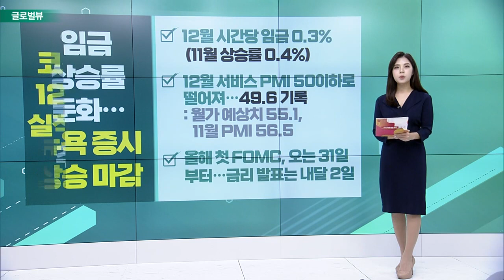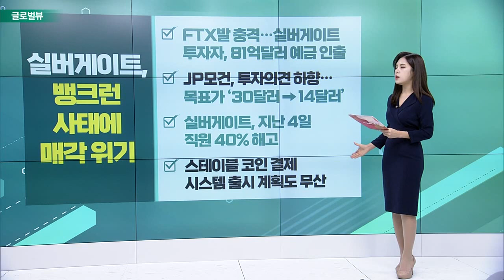임금 상승률 둔화… 뉴욕 증시 상승 마감 / 코스트코, 12월 매출 실적 견조… 주가↑/ BBBY, 자금난 악화…파산 신청 고려 중_글로벌 VIEW (20230109)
# 임금 상승률 둔화… 뉴욕 증시 상승 마감
- 12월 시간당 임금 0.3%↑ (11월 상승률 0.4%)
- 12월 서비스 PMI 50 이하로 떨어져… 49.6 기록
- 올해 첫 FOMC, 오는 31일부터… 금리 발표는 내달 2일

코스트코, 12월 매출 실적 견조… 주가↑
- 12월 순매출액 238억달러… YoY 7% 증가
- 에버코어, Fab Five 리스트에 코스트코 선정
- 코웬, “코스트코 2023년 소매업 분야 최선호주”

BBBY, 자금난 악화… 파산 신청 고려 중
- 저조한 현금 보유량… 운영 지속 가능할지 불투명
- 금요일 주가, 장중 한 때 1.27달러… 52주 최저가
- 오는 10일 회계연도 3분기 실적 발표

실버게이트, 뱅크런 사태에 매각 위기
- FTX발 충격… 실버게이트 투자자, 81억 달러 예금 인출
- JP모건, 투자의견 하향… 목표가 ‘30달러 → 14달러’
- 실버게이트, 지난 4일 직원 40% 해고
- 스테이블 코인 결제 시스템 출시 계획도 무산